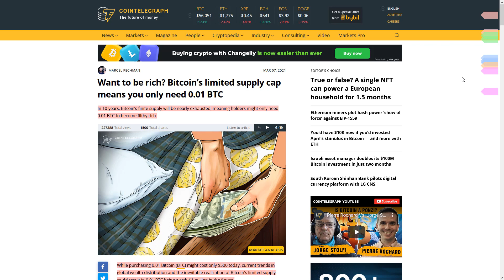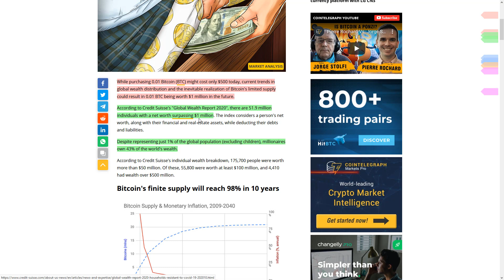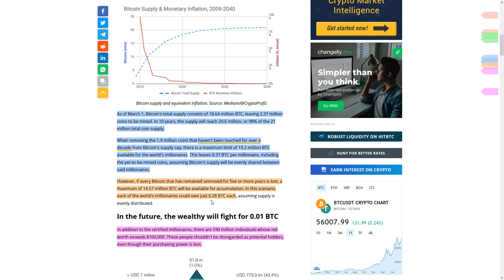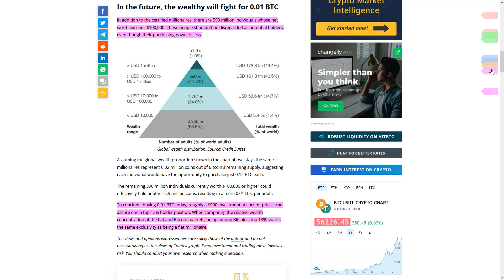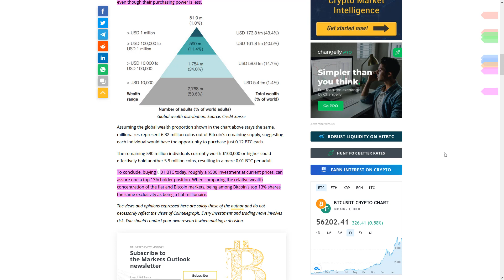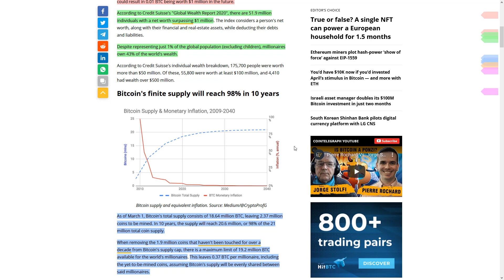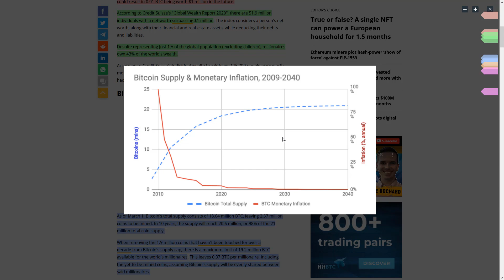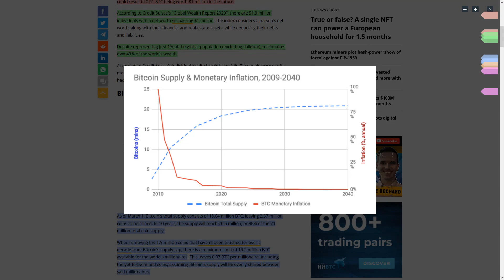Bitcoin Elita 2030